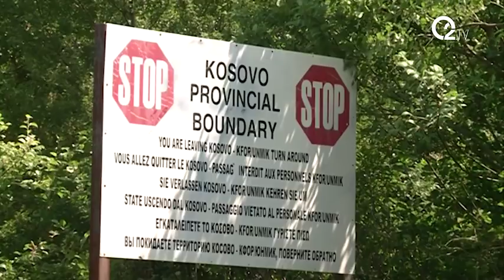Problemi malinara u Poljanici kod Vranja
Problemi malinara u Poljanici kod Vranja, Golemo Selo i Trstena 24062018
by laborant